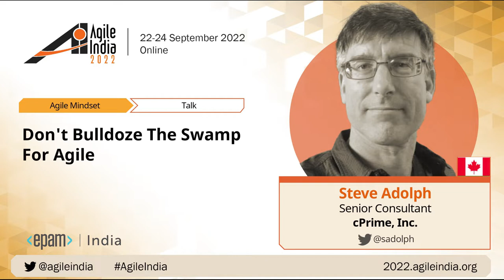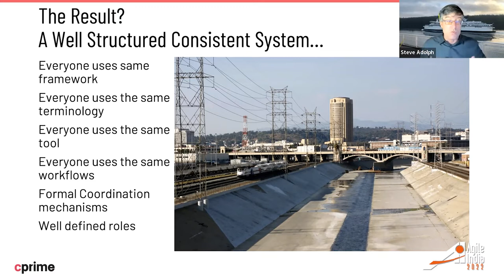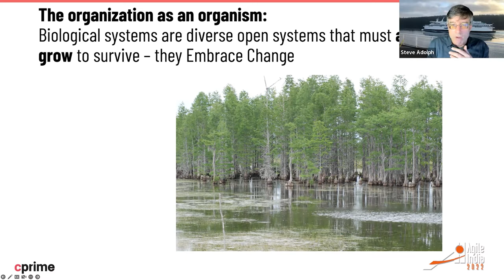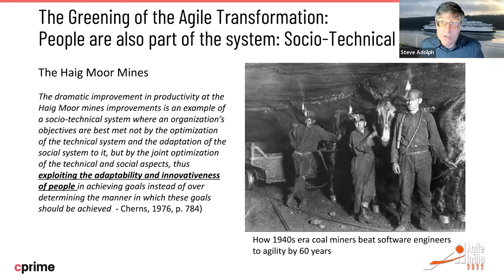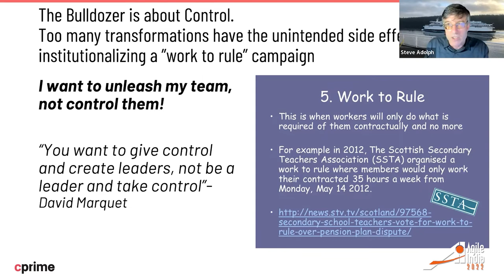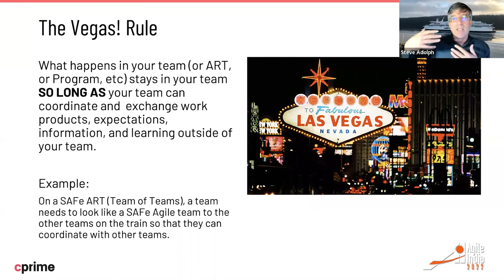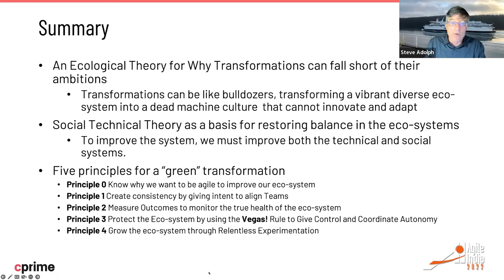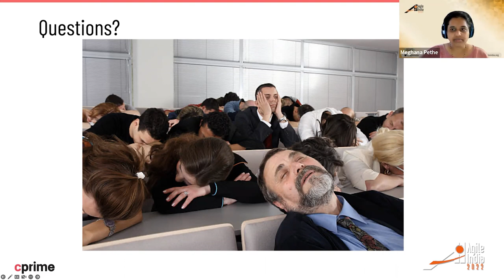Don't Bulldoze The Swamp For Agile by Steve Adolph AgileIndia 2022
Large-scale agile transformations do not have a good track record with reportedly up to 70% falling far short of their goals.  From a biological perspective,  many agile transformations are like taking a bulldozer to a wild, diverse eco-system.  While we may create a consistent Way of Working, the transformation bulldozer often results in a monoculture,  a weakened ecosystem that cannot adapt and innovate. Of course, to work together, especially at scale, we cannot just let our enterprise eco-system grow wild because we need consistency to collaborate and coordinate. We can resolve this dilemma by taking a page from Socio-Technical systems for a more sustainable transformation.  We introduce five principles for the "Greening" of the Agile Transformation that sustains and grows our capability to innovate while creating needed alignment and consistency.